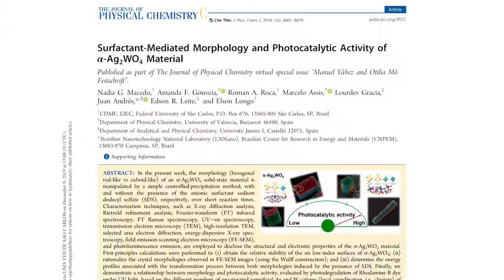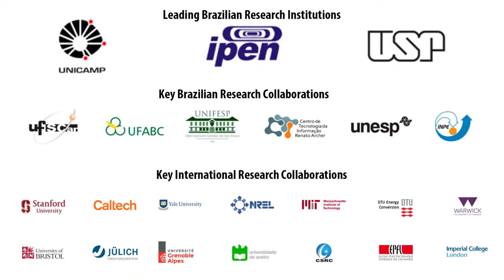CINE Pesquisa: "Pesquisa busca materiais com atividade ...", by Dr. Nadia G. Macedo, IQ/UNICAMP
CINE Pesquisa: "Pesquisa busca materiais com atividade fotocatalítica para conversão de CO2", by Dr. Nadia G. Macedo, IQ/UNICAMP

Nadia G. Macedo, que realiza estágio de pós-doutorado junto à divisão de Portadores Densos deEnergia do CINE, fala da busca de materiais com atividade fotocatalítica para uso na conversão doCO 2 em hidrocarbonetos, álcoois e outras moléculas de maior valor agregado. O processo usaenergia solar para a redução do CO 2 , resultando em mitigação da emissão do gás causador de efeitoestufa.

Fique sabendo dos próximos eventos e outras novidades do CINE. Siga-nos nos canais